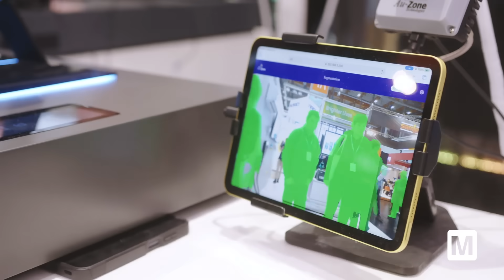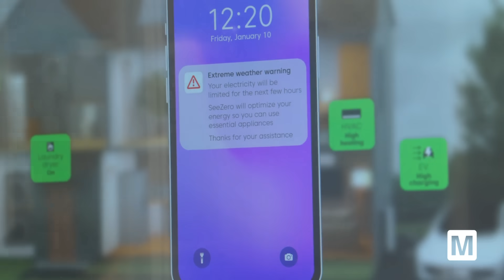Autonomous Home Solutions | Mouser Electronics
Explore the future of smart homes with Autonomous Home Solutions from NXP Semiconductors! This video showcases how NXP's cutting-edge technologies are revolutionizing home automation.